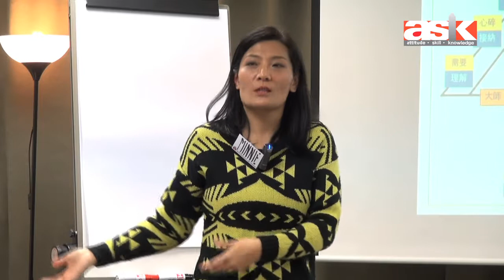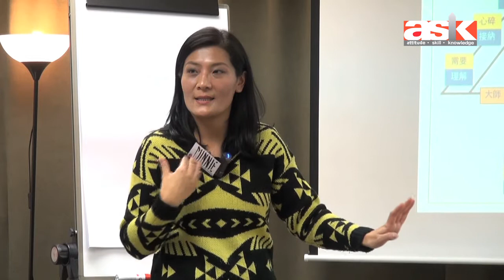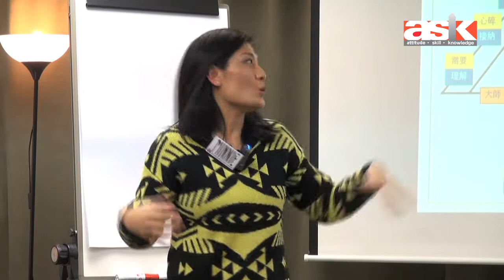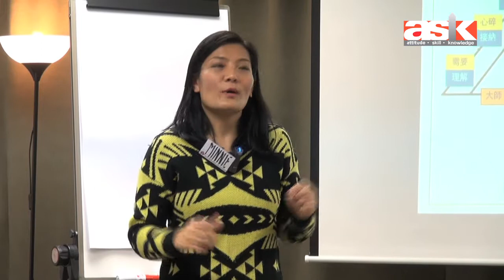《POV30課程簡介會》Minnie (3)—跌入「故事」的陷阱